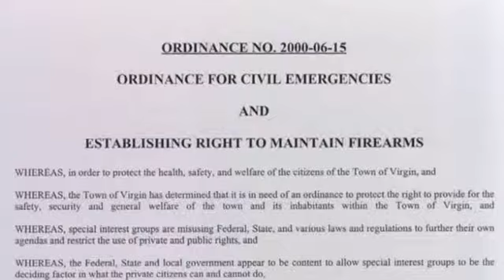Bowling for Columbine